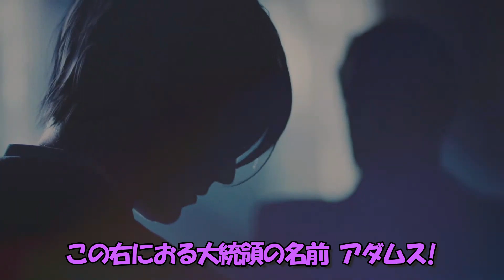【バイオハザードRE4】原作とリメイク版の比較説明もしてくれる実況!!【浦島坂田船/志麻/切り抜き】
元動画↓
【バイオRE4】世界的に大ヒットした４のリメイクをゲーム実況！【ホラー】

素敵なサムネイラスト：らむ様

このチャンネル用のTwitterです！更新したらツイートいたします！

00:00 OPと難易度選択
00:59 解説付きOP
04:22 サクサクプレイ？
04:48 橋と村と大学
05:26 ゾンビ登場
07:50 レオンの飛び降り方
08:35 ゾンビから逃走
09:11 ゾンビ襲撃
12:07 ED